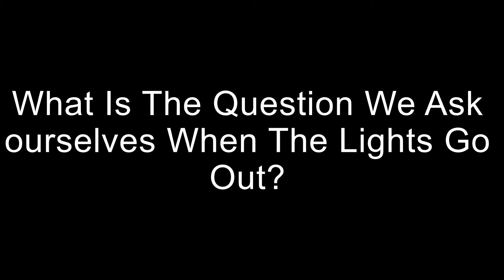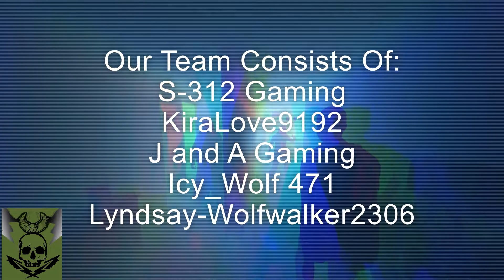Tappers Ghost Hunters Season 2 Episode 16